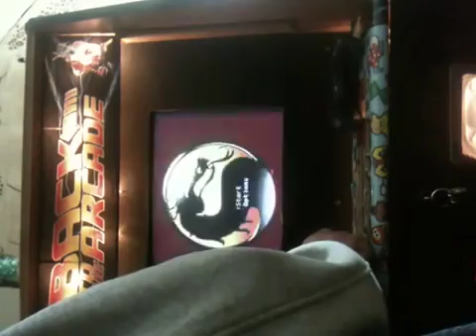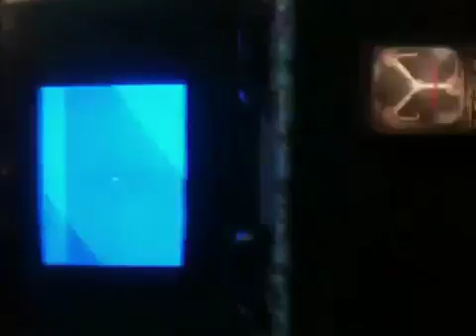Back to the Arcade Version 0 1d